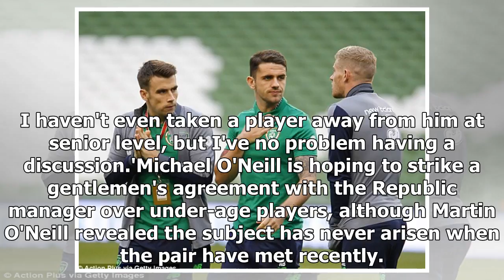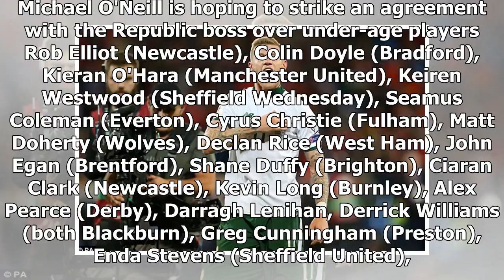O'Neill dismisses claim Republic are targeting Catholic players - by Sports News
Published: 13:10 EST, 8 March 2018 | Updated: 13:17 EST, 8 March 2018 Martin O'Neill has expressed his surprise at Northern Ireland manager Michael O'Neill's claim that the Republic of Ireland are tar...